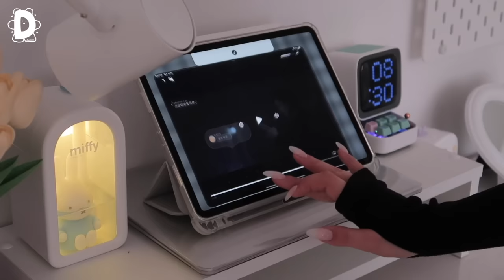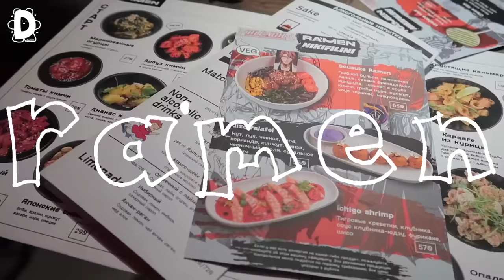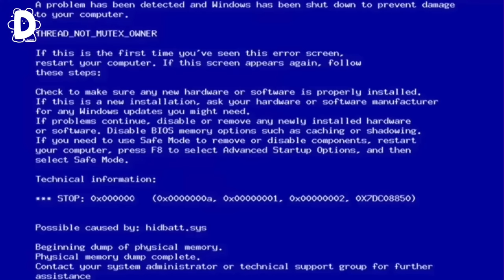DAISY’S DIARY: летний влог, повседневная жизнь, прогулки с друзьями🤍🛒[ENG/RUS]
name: daisy/dasha
ethnicity: russia
b-day: dec 16, 05
camera: canon g7x mark II + iphone 13
editing software: final cut pro